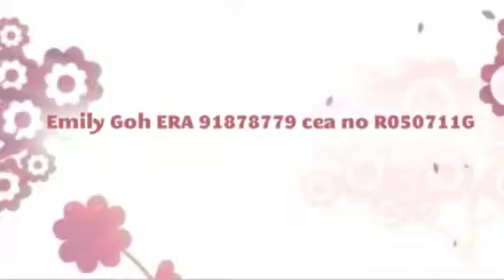Montview freehold 3bedroom for sale